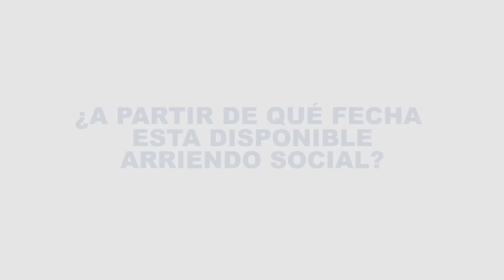¿A partir de qué fecha está disponible el programa Arriendo Social?